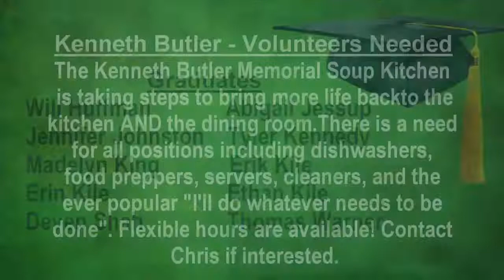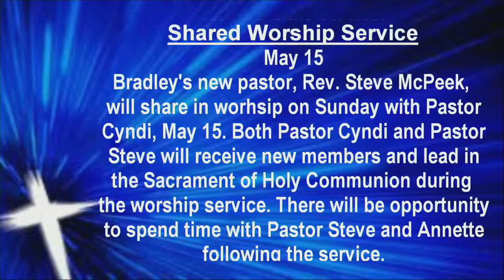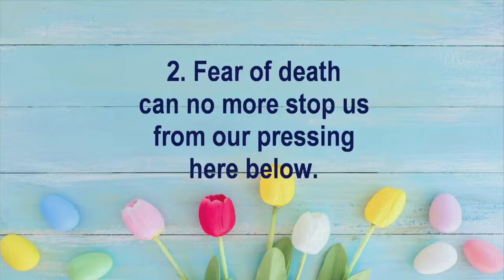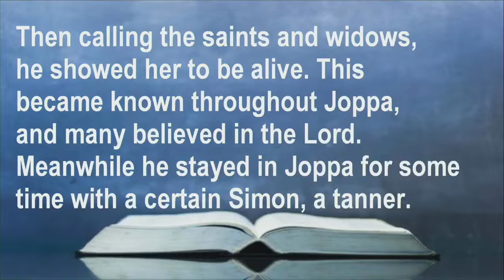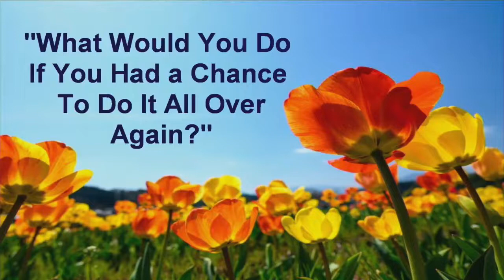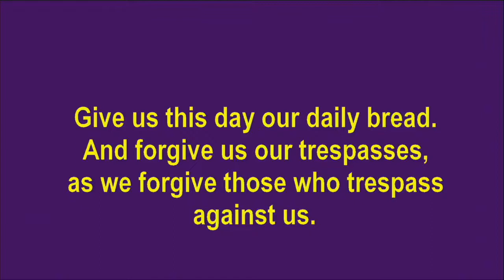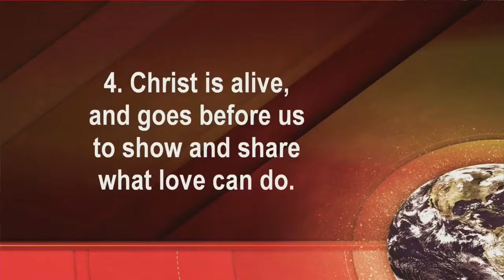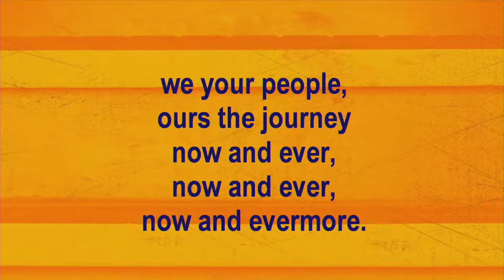Mother's Day Service and Graduation Sunday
Welcome to all those who mother and to all of our graduates of 2022! We are excited to celebrate you today.